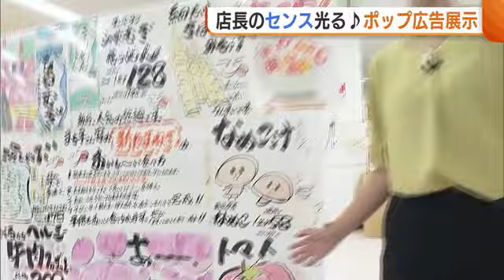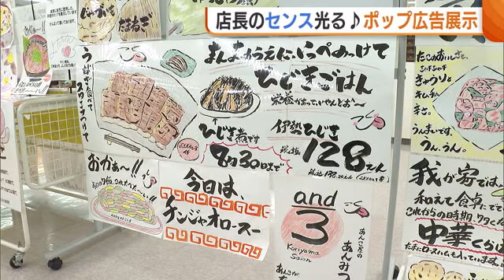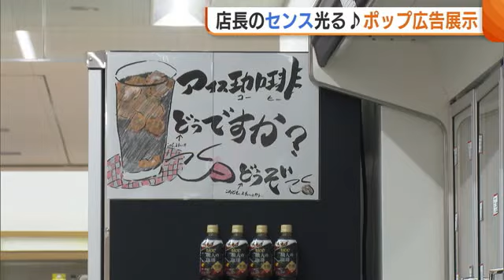店長手作り！スーパーで愛情込めた“ポップ広告”の展覧会 お客からの反響も大きく「かわいい」「見ると買っちゃう」 (24/09/03 19:15)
新潟県十日町市のスーパーマーケットで展覧会が開かれています。展示しているのは商品をPRする「ポップ広告」。そこには訪れるお客への店長の愛情が込められていました。

■見ると買いたくなる！店長の手作りポップ広告

【お客】
「スイカとかかわいいい。やっぱり買いたいなと思う」

【お客】
「なんとなく読んじゃうから、結局買っちゃったりもする。すごくかわいい」

【高濱優生乃アナウンサー】
「おいしそうな鰻重など、『あ～食べたい』と思わず商品を取りたくなるポップが所狭しと並んでいます」

十日町市にあるスーパーマーケットで展示されていたのは絵画作品ではなく、独特な絵や文字が人目を引く手作りのポップ広告です。

手がけたのは、なんとこのスーパーの吉田隆洋店長！

【メルシーUモール店　吉田隆洋 店長】
「小さい店だけど、こんな商品があるんだとか、今の季節こういうのがおいしいんだとか、そういうものが伝わったらありがたい」

商品の特徴をお客に伝えたいと、今年3月から制作を始めたと言います。絵や筆文字などは独学。

今回、特別にその制作風景を見せてもらいました。

「色とか形が本当に難しくて苦労して、伝わらないときは『唐揚げです』と書く。これもお客さんは読む。できあがったときにおいしそうに見えると、もうニタニタしながら『俺うま！』とか一人で言いながら描いていた」

こうして描くこと約10分…できあがったのはスーパーイチオシの唐揚げ“メル唐”の広告です。

さらにNSTのマスコットキャラクターナシテ君も。

■お客への愛込めたポップ広告 今後も進化！？

吉田店長がこれまでに制作したポップ広告は100枚を超えていて、捨てるのがもったいないということで今回展示することに！その反響は大きいようで…

「新聞に乗ってから『上手いね』『上手だよ』とか。最初はすごく恥ずかしかったが、頑張らなくちゃと思って励みになる」

何とも味わい深いポップ広告が毎日掲示されている店内。お客も楽しみにしている広告ですが、制作に力を入れすぎて従業員からはこんな声も。

【従業員】
「ほどほどにと。あはは」

しかし、お客への愛を込めたポップ広告は今後も進化を続けるようです。

「また、ちょっと新たな描き方のポップを。いま構想があるので、それでまた今度売り場でお客様に伝えていこうと。まだ秘密ね」